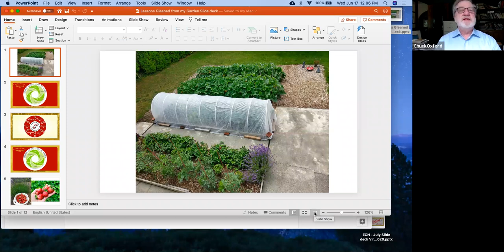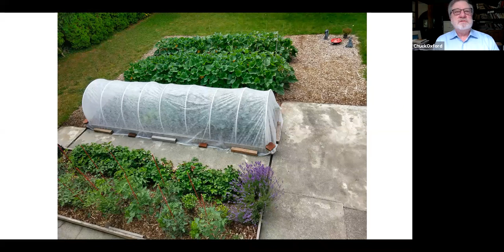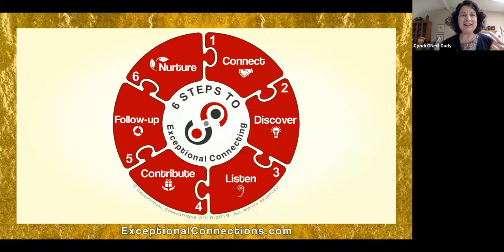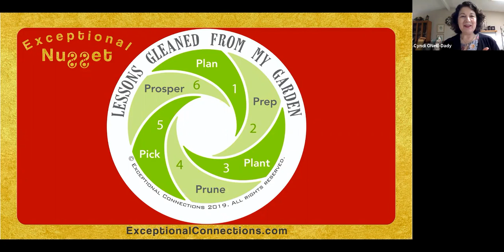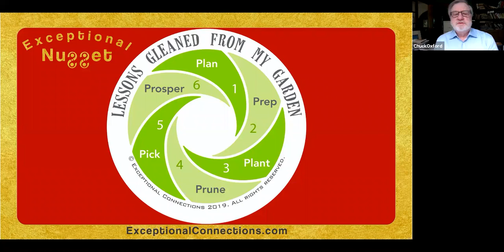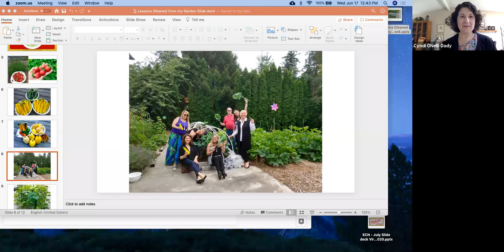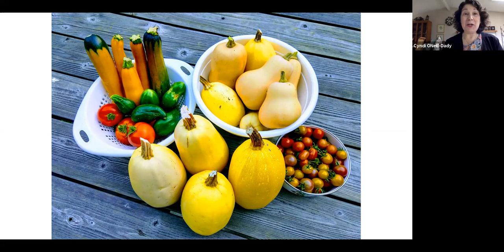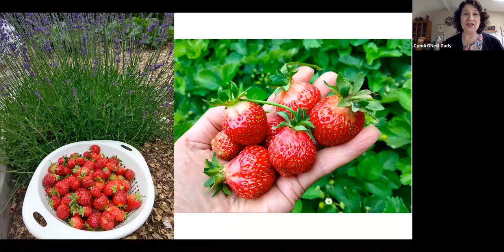013: Networking Lessons Gleaned from My Garden! A Conversation with Cyndi ONeill-Dady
Welcome to our Conversation to Connect - Let's Get Real 13th Episode powered by Exceptional Connections® discussion this week with Cyndi ONeill-Dady and Chuck Oxford. We discussed, Cyndi's "Networking Lessons Gleaned from My Garden; 6 Seasons for Abundant Gardening and Relationship Building."

Gardening is really a lot more like Networking than you might think at first glance. It is important to cultivate and nurture your relationships like you tend a garden.

Plants need water, sunlight and good fertilized soil to grow. In the same way, friendships need communication, attention and support. Both gardening and networking require continuous work, and both are extremely gratifying endeavors.

Accomplishing each step in the process moves you closer to mastery and reaping the fruits of a bountiful harvest.

In gardening as with networking, the act of sowing seeds, nurturing and watering them places the vision of the harvest in motion.

Building critical skill sets over time increases the yield of your efforts, and creates sustainable success into the future.

Look after your network and remember that you are supported. A strong network is the sum of many different parts and, just like a garden, your network requires consistent attention. Give it the right environment, warmth and love, and it will flourish and bear fruit. Don’t forget to sow lots of seeds!

Takeaways you will Glean:

- Discover the six seasons for abundant gardening as well as the process to creating meaningful connections.

 - Learn the importance of cultivating and nurturing your relationships like you tend a garden.

- The investment of time, effort and consistency allows you to reap the rewards of being a master gardener as well as an exceptional connector.

Cyndi has over 14 years’ experience as a business relationship marketing strategist. She founded Exceptional Connections Networking August of 2009 out of a deep burning desire to fulfill her I AM statement – I AM an Exceptional Connector! This led her to BE a Chief Exceptional Connector, and teach hundreds of business owners to do the same. At the core of her inquisitive style is the art of cultivating, and cherishing genuine business connections.

Exceptional Connections provides a nurturing relationship based environment where business professionals turn contacts into powerful advocates, and raving fans while increasing their revenue. Cyndi is fiercely committed to guiding business professionals to achieve lifelong business success. She is also a contributing author in an audio compilation on Women of Influence.

To access upcoming Conversations to Connect - Let's Get Real talks Subscribe to our Exceptional Connections YouTUBE Channel, check out our Exceptional-Connections Facebook Events and Posts, or contact Exceptional Connections® Founder and Chief Connector Cyndi ONeill-Dady at . To learn more about Exceptional Connections go